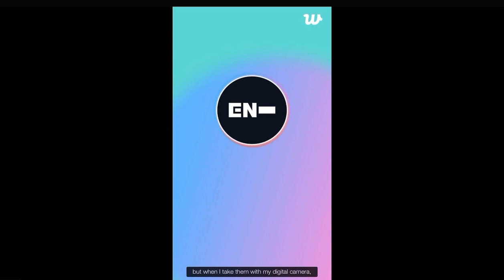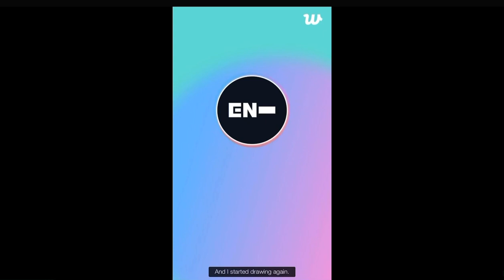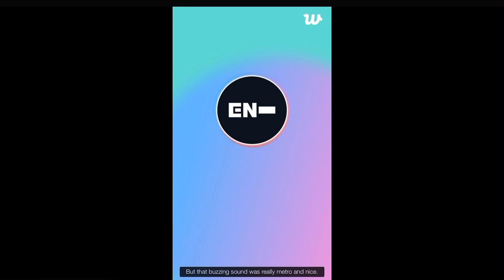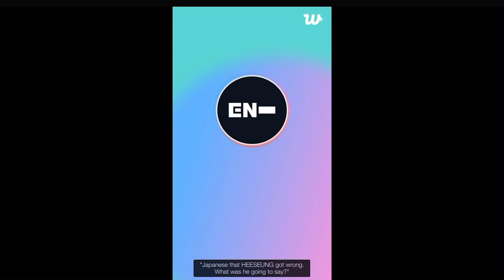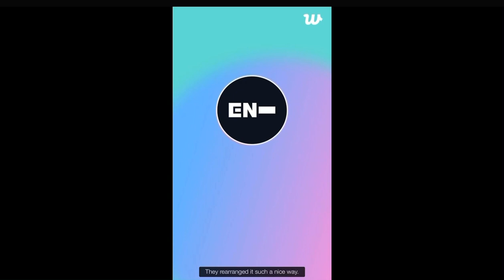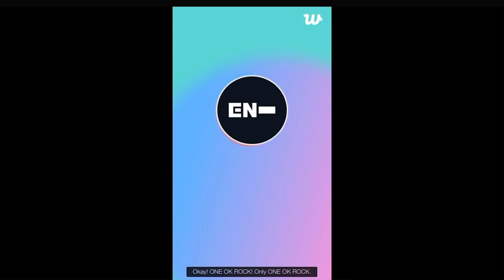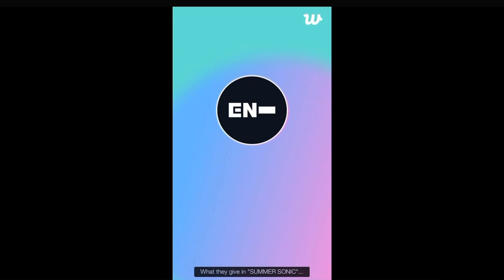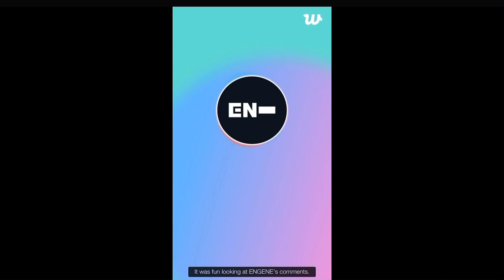[Eng] 23.08.21 니키에요~